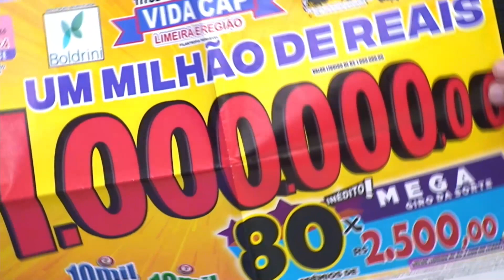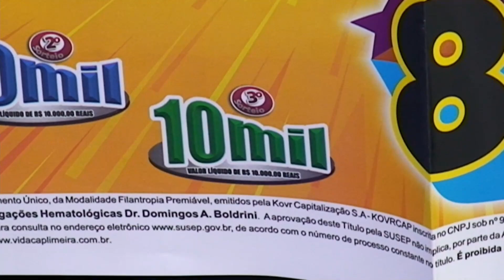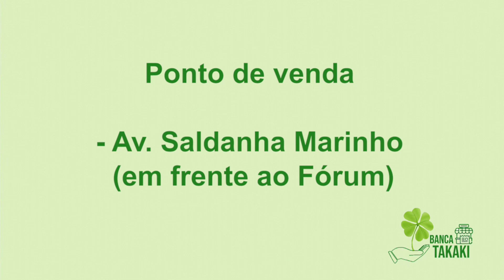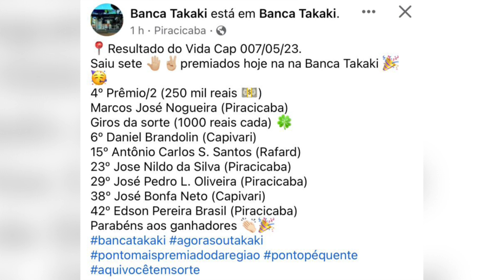Banca Takaki 11 05 23